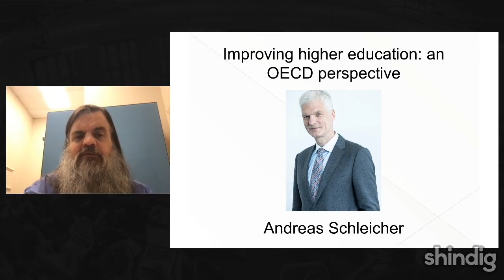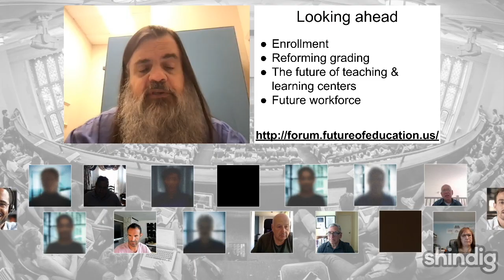Improving higher education, the OECD perspective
How might we improve higher education?

This week the Future Trends Forum is excited to host Andreas Schleicher, Director for Education and Skills at the Organisation for Economic Co-operation and Development (OECD), to explore.